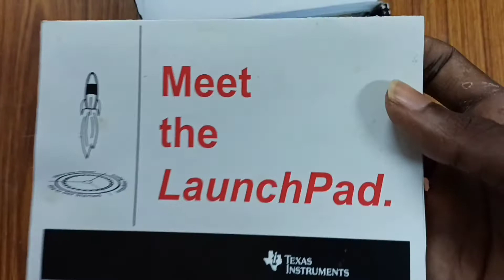msp430g2553 launchpad || Texas instruments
Msp430 launchpad unboxing